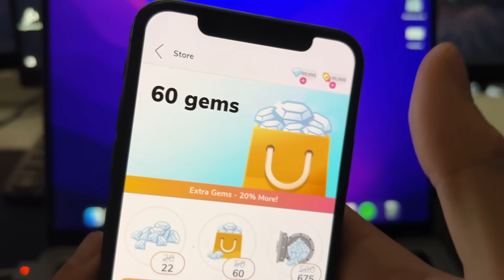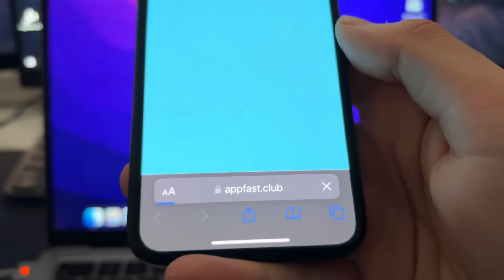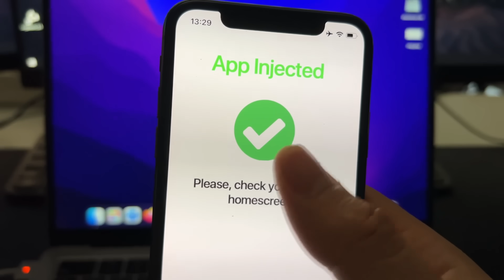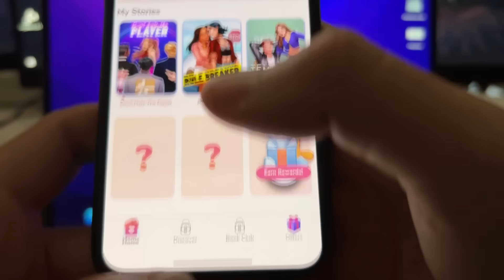✅ EPISODE PASES y DIAMANTES ILIMITADOS GRATIS Tutorial (Android/iOS)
¿Quieres saber cómo conseguir pases y diamantes ilimitados en Episode 2024? En este video, te mostraré el truco definitivo para obtener pases y diamantes gratis, compatible con dispositivos Android e iOS. Prepárate para desbloquear todas las historias y opciones sin límites.

Imagina tener pases y diamantes infinitos para disfrutar de todos tus episodios favoritos. Sigue esta guía paso a paso y obtén todos los recursos que necesitas para mejorar tu experiencia en Episode.

En este tutorial, te guiaré por cada paso para asegurarte de que puedas aplicar este truco y disfrutar de todos los beneficios de tener pases y diamantes ilimitados. Ya seas nuevo en Episode o un jugador experimentado, este truco te dará la ventaja que necesitas.

Búsquedas: pases ilimitados Episode, diamantes gratis Episode, hack de Episode 2024, cómo obtener pases gratis en Episode, hack de pases y diamantes Episode, Episode hack Android, Episode mod iOS, recursos ilimitados Episode.